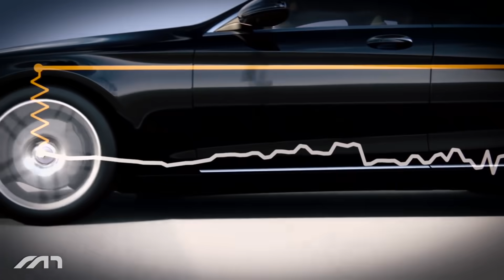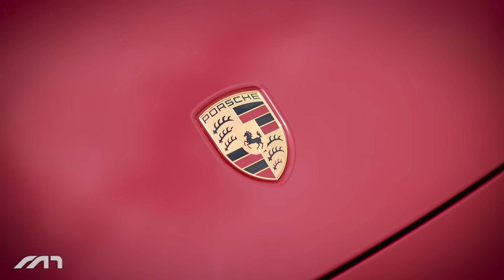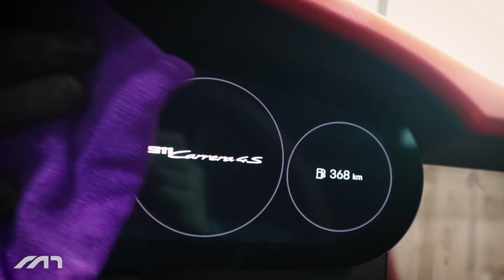우리가 2억4천만원을 모아야 하는 이유 [포르쉐 911(992) 리뷰]